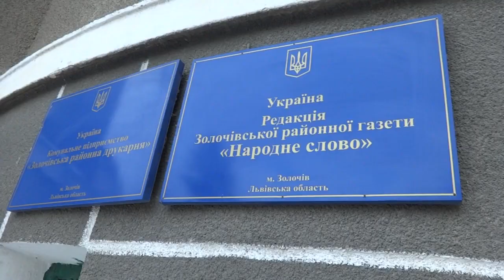Вифлеємський Вогонь Миру в Золочеві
Вифлеємський Вогонь Миру мандрує по організаціях міста Золочева. Варто відзначити, що цього року вперше, разом дві скаутські спільноти "Католицькі скаути Європи (КСЄ)" та Золочівська станиця "ПЛАСТ" виконали цю передріздвяну місію по передачі ВВМ громаді.